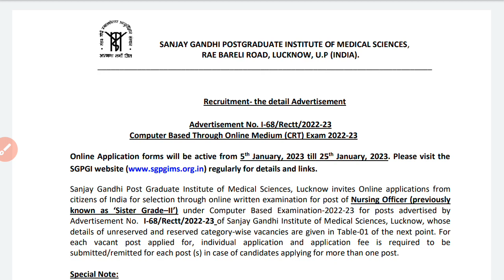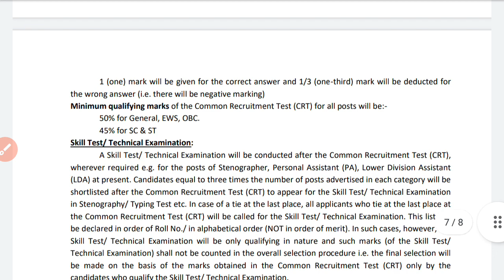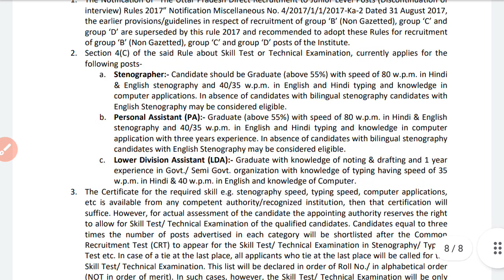new nursing officer vacancy 2023 big news today big vacancy, new nursing vacancy 2023